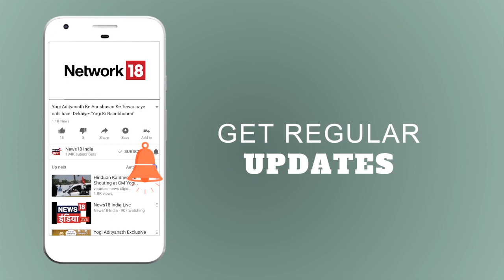Sulagte Sawal | Asia Cup में भारत की धमाकेदार जीत | News18 India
मुंबई में एशिया कप के पाकिस्तान के ख़िलाफ़ भारत को मिली शानदार जीत के बाद आतिशबाज़ी की भारत ने इस मैच को आठ विकेट से अपने नाम किया।जिसके बाद मुम्बई समेत देश के कई शहरों में लोगो ने टीम इंडिया की इस जीत का जश्न मनाया। अधिक जानकारी के लिए देखे यह विडियो।